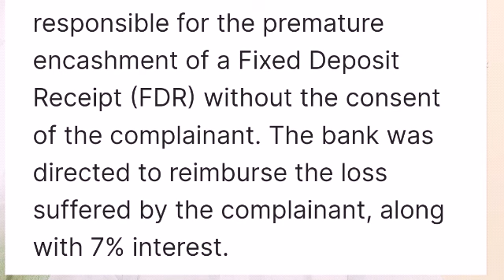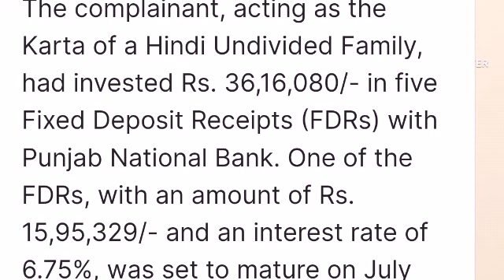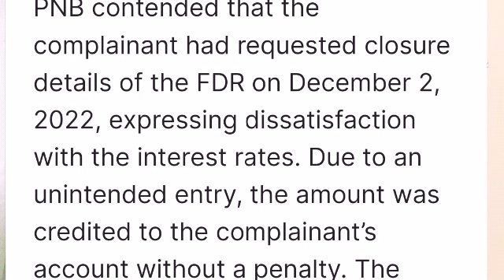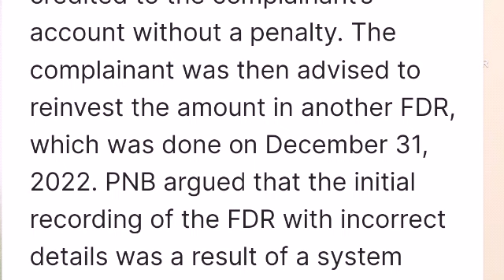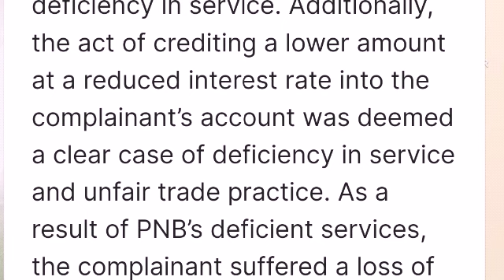PNB- Consumer Court directed for Compensation